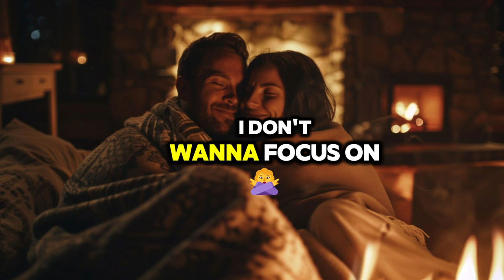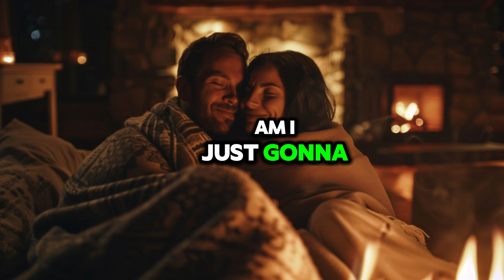[Full story] Betrayed Twice? Time to Face the Consequences.